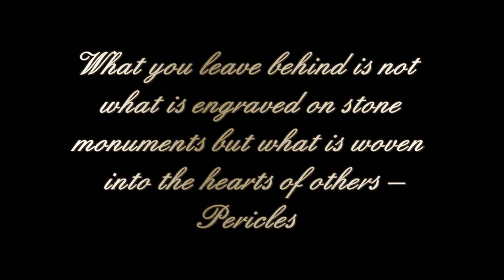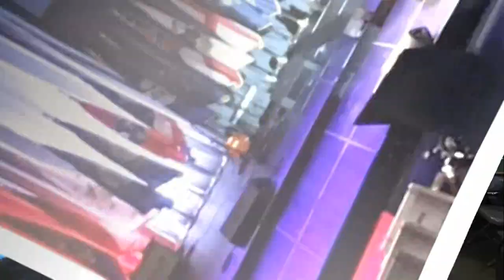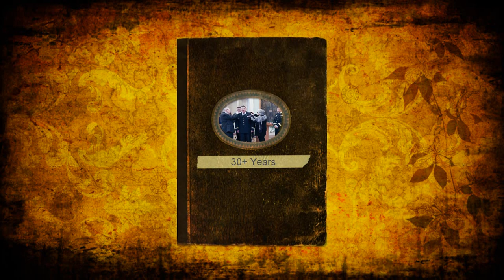MGHayesRetVideo2019 3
Hail and Farewell for MG Richard J Hayes, former Adjutant General of the Illinois National Guard - April 6 2019.  More than a uniform - he's a family man as much as a man who served this country with dignity and honor.  Farewell video created by Danielle Trosclair.. Music is Josh Groban and Jennifer Nettles  99 years